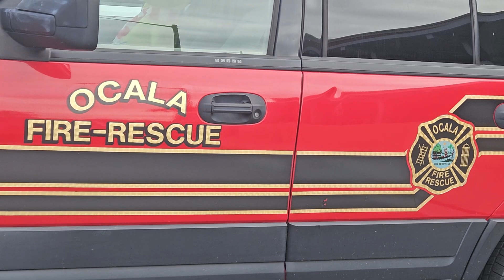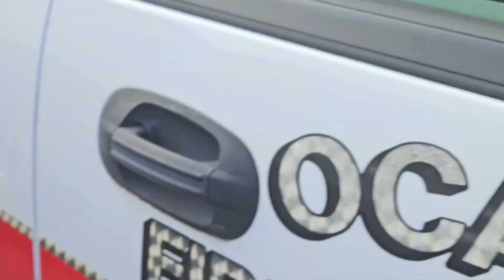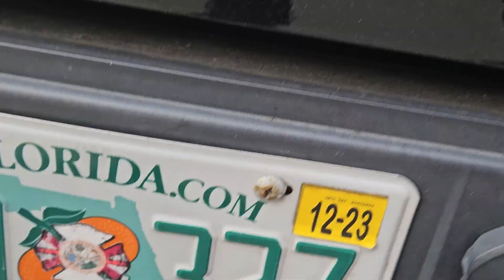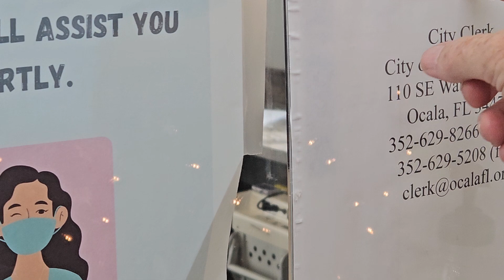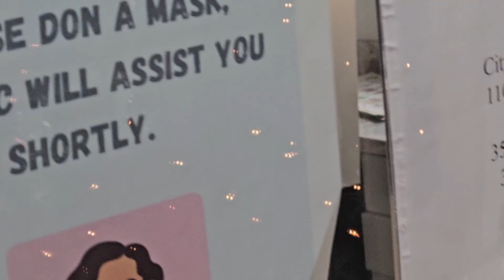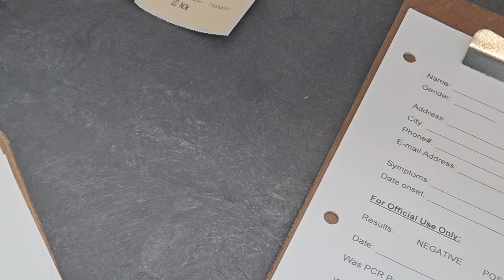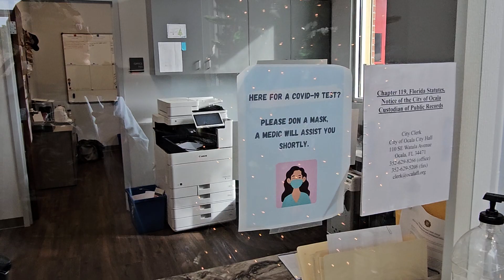First Responder Audit